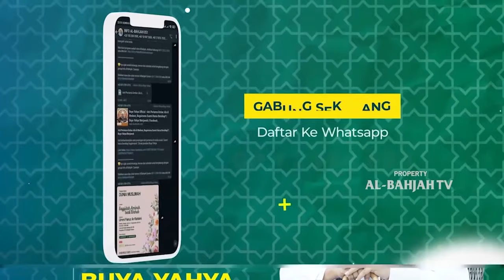Wanita Haid Menjawab Adzan, Bolehkah? | Buya Yahya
Dalam kajian ini, Buya Yahya memberikan penjelasan tentang hukum menjawab adzan bagi wanita yang sedang haid dalam perspektif Islam. Temukan pandangan dan tuntunan agama terkait dengan kegiatan ibadah di saat kondisi khusus ini. Saksikan untuk mendapatkan pemahaman lebih dalam tentang adab dalam menjalani tata cara beribadah.

No. Rek : 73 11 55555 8
Kode Bank : 451
a/n : Al Bahjah TV